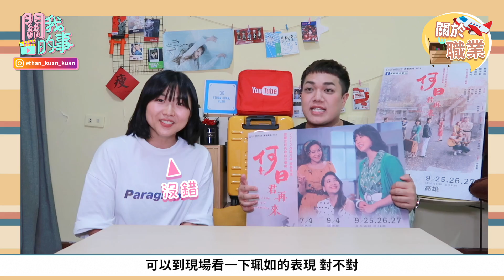【職業訪談】空姐發餐話術下集！「紅酒、白酒」眼神交換也藏秘密？feat.聲林之王賴珮如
空服員發餐真的很不容易，想要讓每一個客人都能有選擇好難！
常常搭飛機的時候，我們都會和空姐有不同的互動，有時候是發餐的眼神交流、有時候是餐點的需求、有時候是飲料的追加，但偏偏空服員兩手滿滿的，手腦同時還要並用，又怕不小心忘了你的需求，我們應該要怎麼辦？
吃完飯的時候，許多客人一開始會貼心把餐盤疊好，反而會意外造成空服員的困擾，因為每一格的高度有限，空服員還要再把它放回平整的樣子放回去，所以，「你們只要開心吃飽、吃完，就可以了！」
謝謝賴珮如的分享，每一次一起聊天的過程中，都能感染到你對工作的熱情，也提醒了我自己要更愛自己的工作。
【職業訪談】空姐飛機上經驗談？「紅酒白酒可樂汽水」你要喝什麼！feat.聲林之王賴珮如
【職業訪談】空服員超萬能！飛機上壯漢暈倒？泰國人發癢？幽閉恐懼症？feat.賴珮如
【職業訪談】空服員發餐「爆笑話術」破解！飛機上限定餐點藏玄機？feat.聲林之王賴珮如
【職業訪談】空服員最討厭的客人！「10大NG行為」你上榜了嗎？feat.聲林之王賴珮如